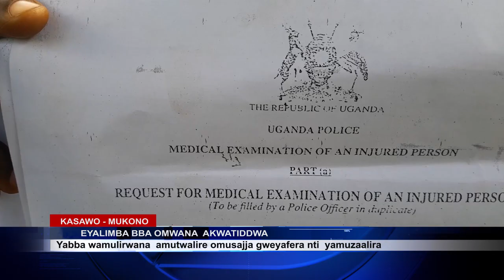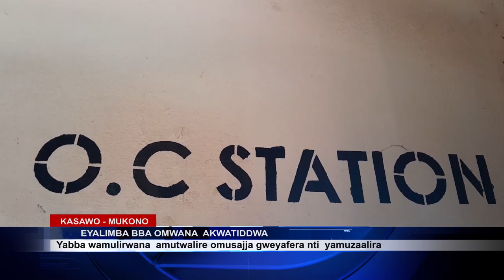POLICE EKUTTE OMUKAZI EYAWAMBYE OMWANA